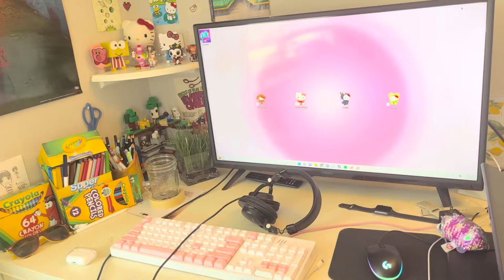my room ( video #1 ) 🏷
hi this is my new channel or something
★ sub because I might post more ★

this is my bedroom, i love it sm!! my beds from wayfair i think, and my desk is thrifted along with my dresser 🌱